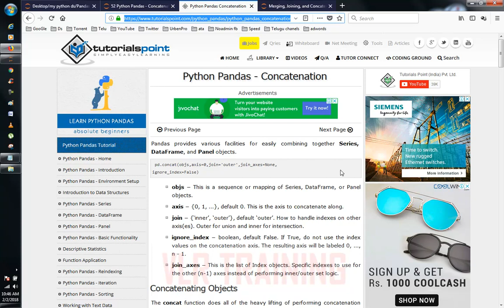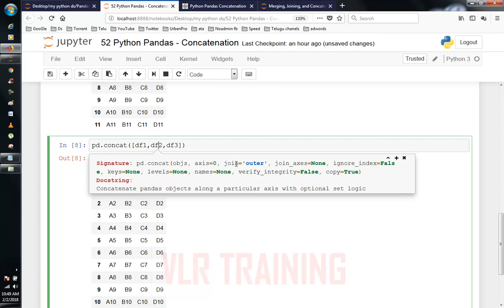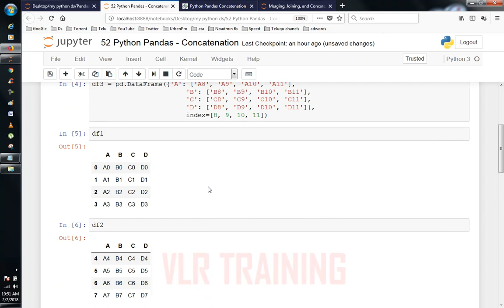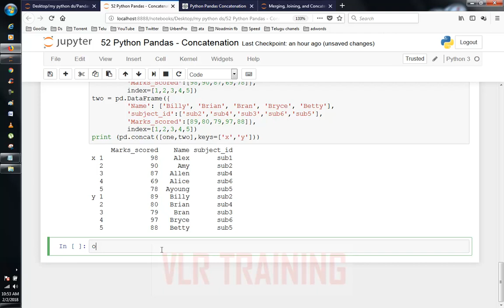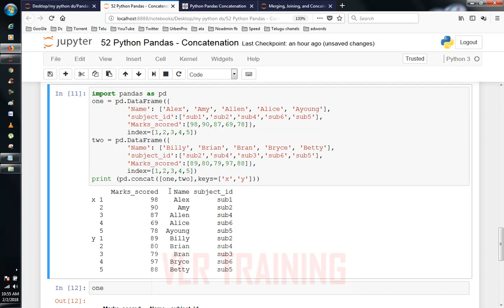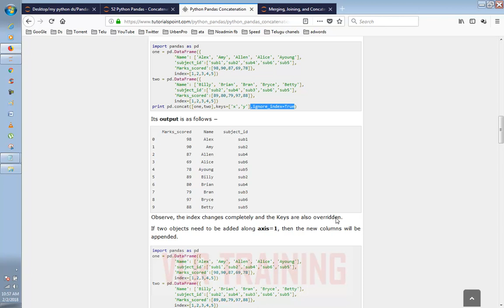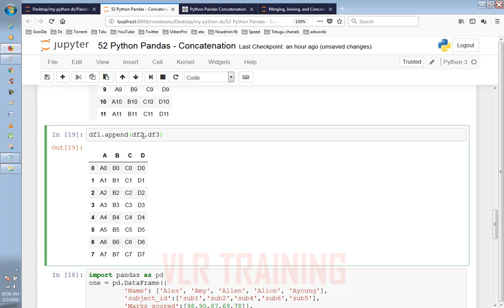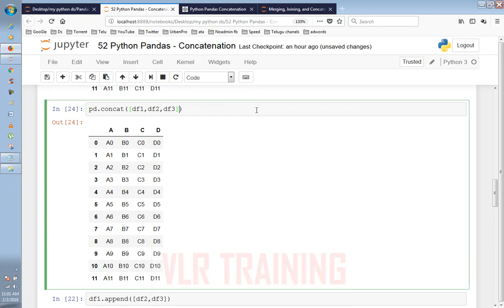Python Pandas Concatenation in Telugu | VLR Training Class - 39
The concat() function can be used to concatenate two Dataframes by adding the rows of one to the other. The merge() function is equivalent to the SQL JOIN clause. 'left', 'right' and 'inner' joins are all possible.

 1.Digital Marketing
 2. Data Science
 3. AWS
 4.Angular JS

RPA Tools
5. Automation Anywhere
6.Blue Prism
7.Uipath

8.Web logic Server
9.SOA etc

RPA Tools
4.UI Path Demo